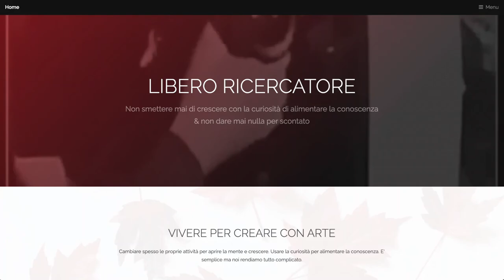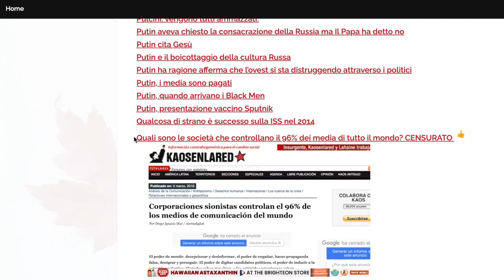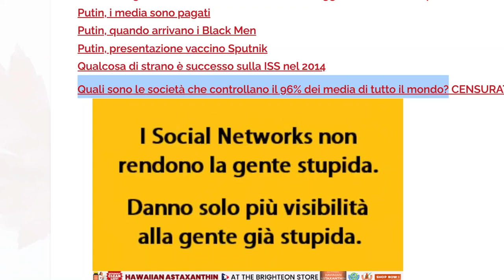I social network non solo rendono la gente stupida…